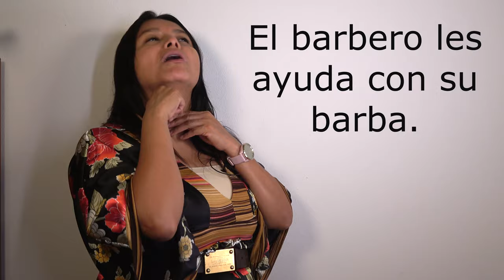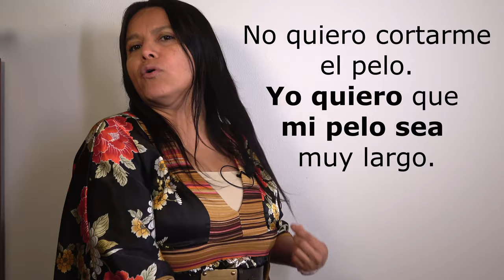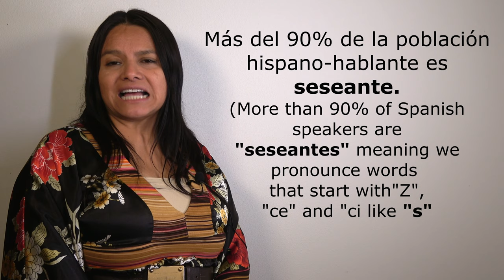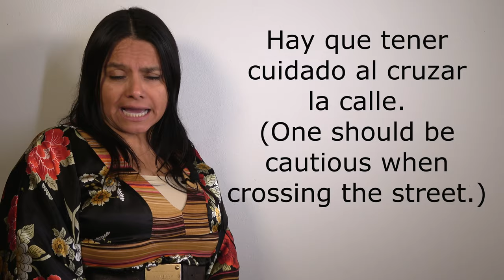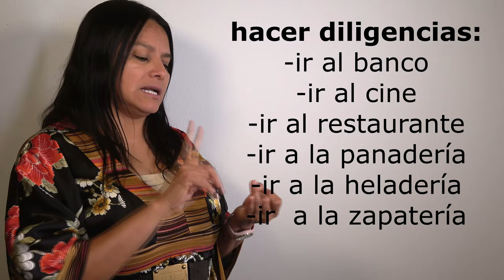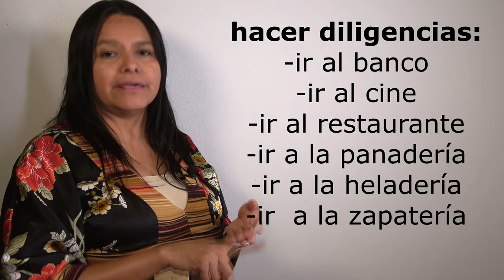Spanish 103 - Learn Spanish Vocabulary for Running Errands for Beginners Spanish With Profe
In this video you will learn vocabulary that will enable you to talk about running errands in town, hacer diligencias in Spanish.

Technology has changed the way we do some of our day to day errands. Now you do not have to go to the bank to deposit a check as you can use your bank's App to make a virtual deposit.
Check your balance is easy too, and ATMs are readily available worldwide.

You should know that there are more than 477 million native speakers of Spanish, and most of us are in the Americas; i.e., North and South America.
Spanish comes from Spain but there are more speakers of Spanish in the USA than there are people in Spain. More than 90% of Spanish speakers are "seseantes".  This means we pronounce words that start with "z", "ce," and "ci" like "S" which is different from the Spanish that the majority in Spain speak where they pronounce these words as "th" similiar to the English pronunciation of "the".

Hacer diligencias en la ciudad (running errands around town)
La ciudad (city)
el pueblo (town)
Se pude ver muchos letreros y carteles
(You can see many signs and posters)
El campo (countryside)
las afueras (suburbs)
el banco (bank)
A veces cuando voy al banco tengo que hacer cola
(Sometimes when I go to the bank I have to stand in line)
la cola (tail)
El cajero automático (ATM)
La tarjeta de débito (debit card)
ahorrar (to save)
depositar (to deposit)
retirar (to withdraw)
Firmar (to sign)
firmar el cheque (to sign a check)
Préstamo (loan)
Lugares (places)
La carnicería (butcher shop)
la carne (meat)
el pollo (chicken)
el pavo (turkey)
el puerco (pork)
El cine (movie theater)
El teatro (theater)
la frutería (fruit store)
La fruta fresca (fresh fruit)
El correo (post office)
Correos (post office-Spain)
El Sello (stamp)
La carta (letter)
El cartero (mail carrier) la cartera (female mail carrier)
El paquete (package)
Enviar y recibir paquetes o cartas (to send and to receive packages and letters)
Mandar (to send, or to command)
La heladería (ice cream shop)
La joyería es el lugar donde se puede comprar anillos
(the jewelry store is a place where one can buy rings)
La lavandería es un lugar donde se lava la ropa
(the laundromat is a place where one can wash clothes)
En la panadería se puede  comprar pan
(one can buy bread at the bakery)
En la pastelería se hacen pasteles
(they make pastries at the pastry shop)

La pescadería (fish store)
El barbero (barber)
La barba (beard)
La peluquería (hairdressing salon)
El pelo (hair) el cabello
Estilo de pelo (hair style)
Cortarse el pelo (to get a hair cut)
Estilo (style)
El salón de belleza (beauty salon)
La zapatería es donde se puede comprar zapatos.
(the shoe store is a place where one can buy shoes)
El supermercado es el lugar donde se compra verduras y frutas y productos para la limpieza.
(One can buy vegetables, fruits, and cleaning supplies at a  supermarket.)
Hay que tener cuidado al cruzar la calle.
(You should be careful when crossing the street.)

Some Ways Below To Help Out The Channel Listed Below

► ROBINHOOD (Get 1 Stock When You Sign Up. Easy to use app for investing and you get a free stock.)

to sign up for Crypto.com and we both get $25 USD :)